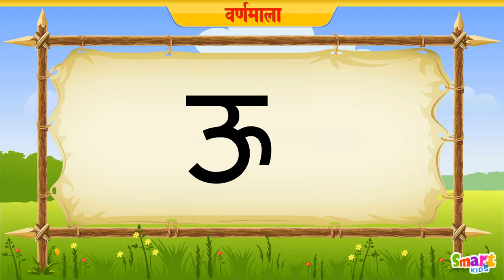1ST CLASS HINDI (ऊ)